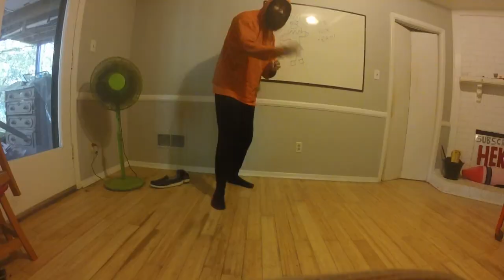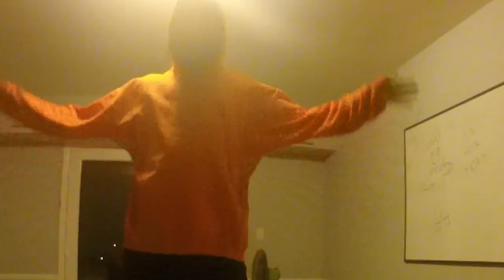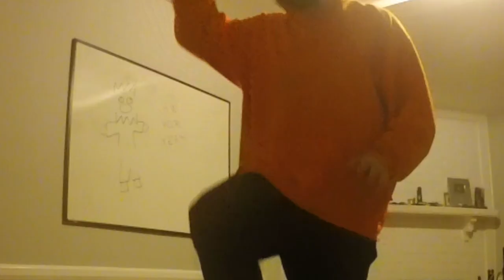The Crazy Dancing Beard Man! - Coalescence & Segmentation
ExileLord - Coalescence & Segmentation [2024]